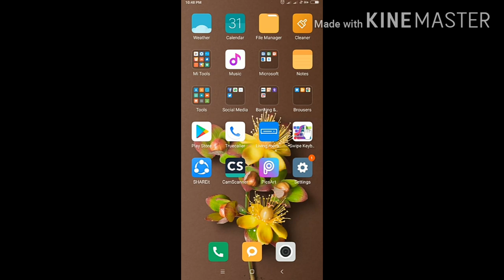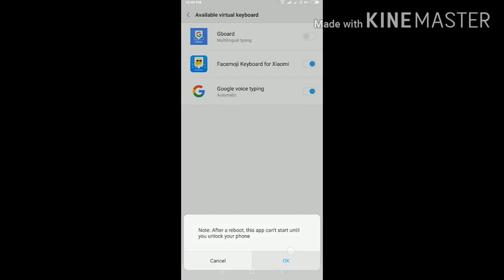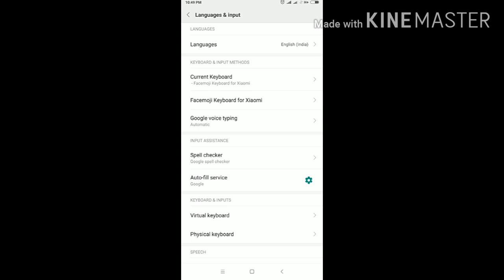मराठी भाषा टाईपिंगसाठी मोबाईलवर गुगल व्हाईस सेटिंग